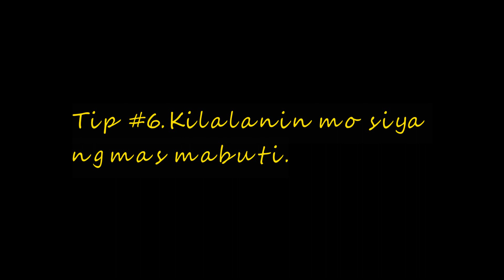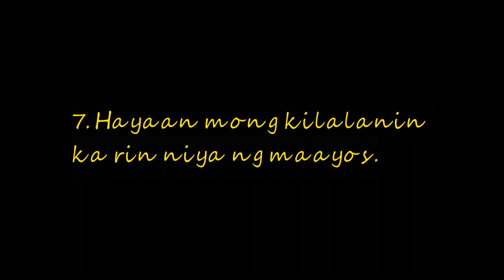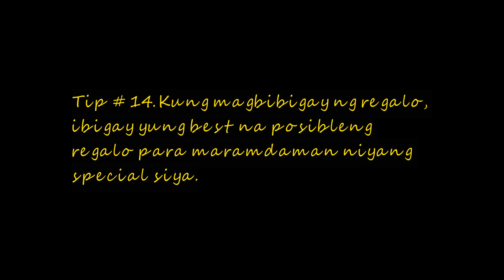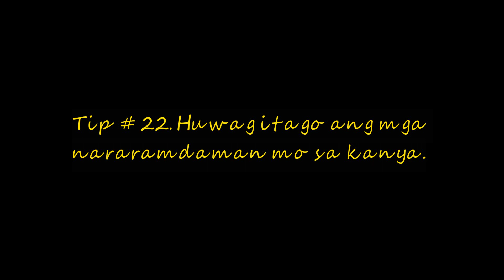Paano Maging Perfect Boyfriend | Marvin Sanico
Sa video na ito, ipapakita ko sayo kung paano maging perfect boyfriend.